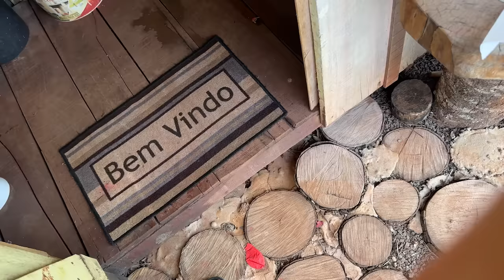CASAL FURACAO BEBEU XIXI DO VAZO SANITARIO KKK